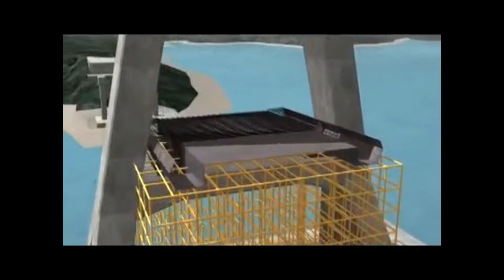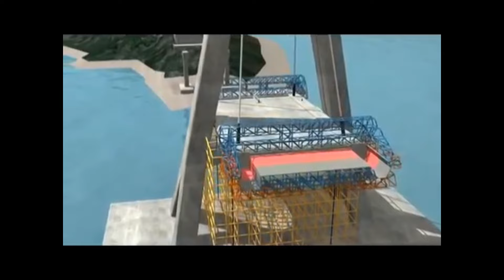Animasi Proses Pembangunan Jembatan Pulau Balang 2 Kalimantan Timur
Jembatan Pulau Balang adalah sebuah jembatan yang akan menghubungkan Kota Balikpapan dan Kabupaten Penajam Paser Utara, Provinsi Kalimantan Timur.

Proses Pembangunan Jembatan Pulau Balang, walaupuan ada beberapa metode pengerjaan yang berbeda, overall gambaran umum Jembatan Pulau Balang seperti dalam video berikut ini.

Jembatan Pulau Balang adalah Jembatan yang menghubungkan Pulau Balang yang berada di Kabupaten Penajam Paser Utara dengan Tempadung yang berada di Kota Balikpapan.

Jembatan Pulau Balang tahap 1 dikerjakan pada tahun 2013 dengan masa kontrak 1 tahun SYC dengan Sumber dana APBN Murni, kemudian dilanjutkan kembali Pembangunan Jembatan Pulau Balang tahap 2 atau biasa disebut Pembangunan Jembatan Pulau Balang II mulai dikerjakan akhir tahun 2015 dengan Multiyears Kontrak (MYC) durasi kerja 2015 hari, dana bersumber dari Surat Berharga Syariah Negara (SBSN) dan ditargetkan selesai akhir Februari 2021.

Jembatan Pulau Balang sendiri ada 2 Jembatan yaitu Jembatan Pulau Balang Bentang Pendek dengan panjang sekitar 470 Meter dibangun oleh Pemerintah Daerah sumber dana APBD dan telah selesai, sedangkan Jembatan Pulau Balang Bentang Panjang atau biasa disebut juga Jembatan Pulau Balang II yang sampai sekarang masih dikerjakan dengan panjang 804 Meter dibangun oleh Pemerintah Pusat beserta jalan akses hampir 2 Km dan bangunan Pusat Informasi di dalam pulau balang.

instansi terkait :

Owner : Kementerian Pekerjaan Umum dan Perumahan Rakyat
Kontraktor : Hutama Karya, Adhi Karya, Bangun Cipta Kontraktor / Hutama-Adhi-Bangun Cipta (KSO)
Konsultan Supervisi : Yodya Karya (KSO)

Anda akan mendapatkan konten yang menarik seputar Banjarmasin, Kalimantan Selatan, dan  informasi-informasi serta Vlog lainnya.